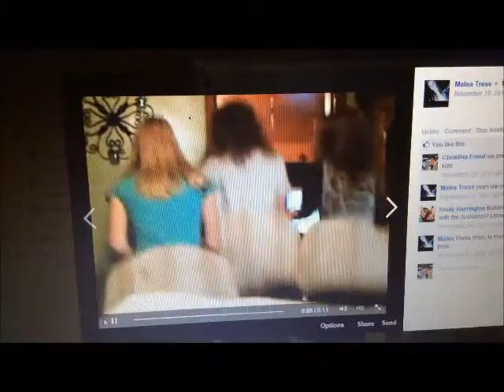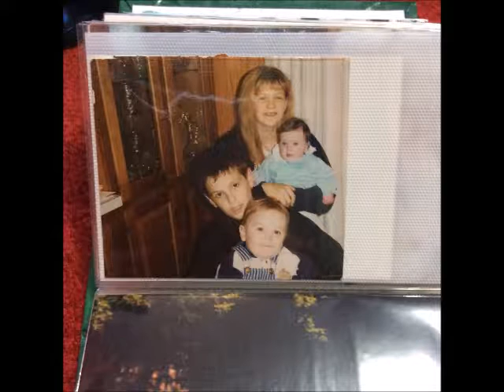Photograph (Fan Edit)